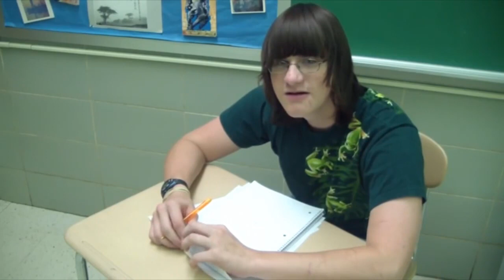Cringe Compilation #3 2015